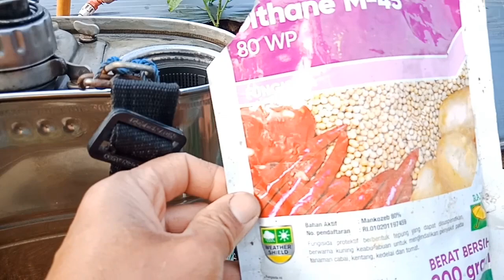Tanpa pupuk npk hanya dengan bahan ini tanaman tumbuh subur..@Ardana-Pt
Tanpa pupuk npk hanya dengan bahan ini tanaman tumbuh subur..
simak videonya biar paham terimakasih